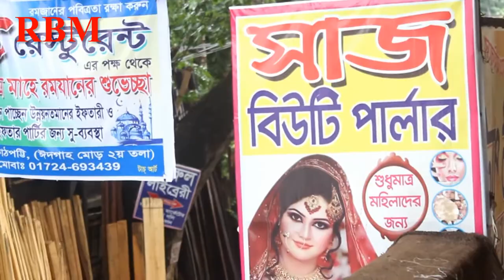SAJ BEUTY PERLOUEr-RBM